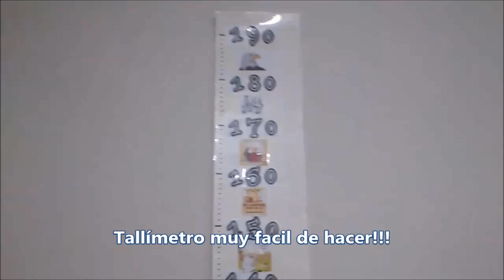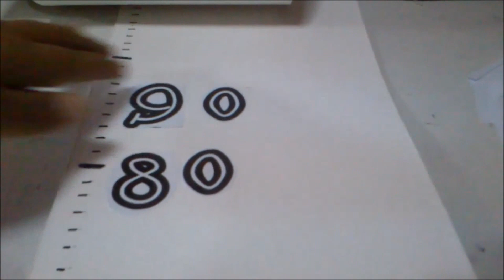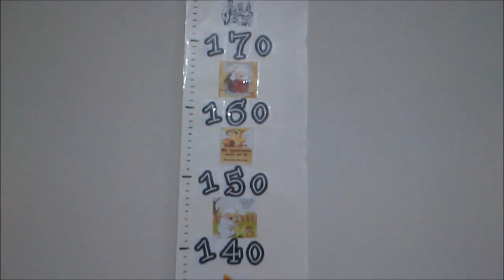fácil tallímetro de cartulina en 5 min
Diy "MANUALIDADES MATERIAL RECICLADO" "MANUALIDADES trabajos escolares" "organizadores de cartón" "manualidades faciles" "reciclaje creativo" "eco arte" "3R"